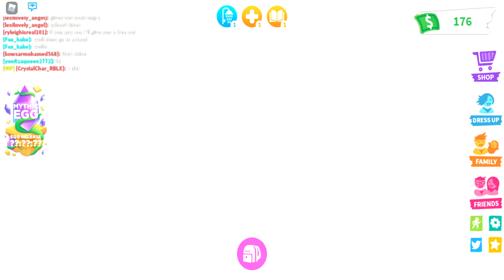Doing my mega neon fly rides tasks!